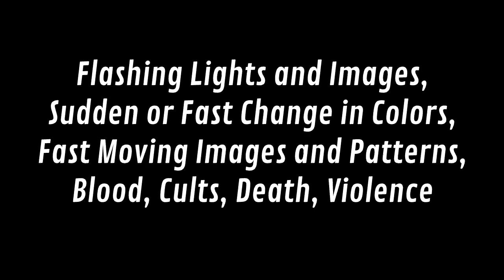Bleakstead - Stilled Change - UT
Thoughts on Bleakstead and the quiet, stable horror of the desert.

Feedback on the video is always appreciated!

Extra search terms: bleakstead desert horror fps exploration lo rez indie adventure review analysis critique essay blackstead